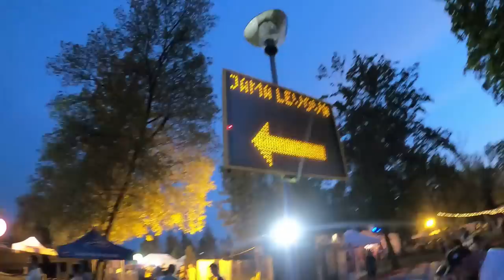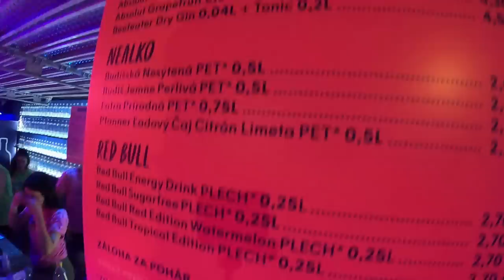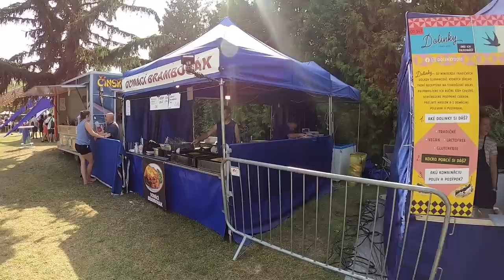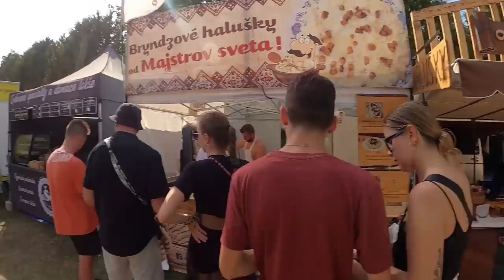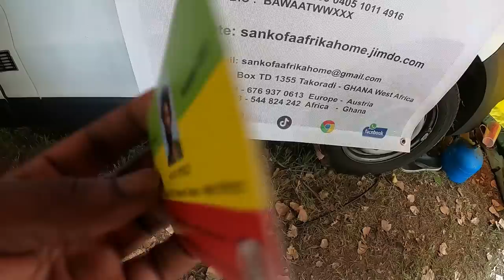Non Stop Jamaican Reggae Festival In Slovakia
I been invited to the @UPRISINGFESTIVAL to document the festival event in my own authentically as I interact with the people and show the reality of this biggest Slovak reggae festival in Bratislava. Enjoy this documentary about Jamaican Caribbean culture in Slovakia!